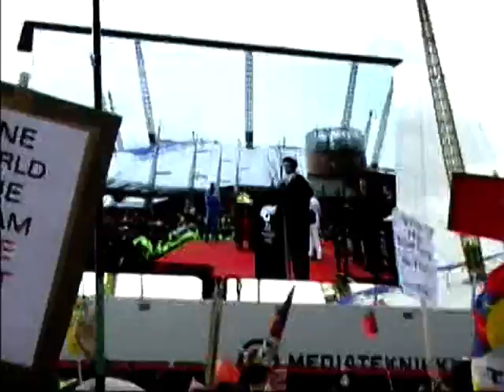Free Tibet Demonstration part 3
Demonstrating against the arrival of the Olympic torch in North Greenwich. 2008